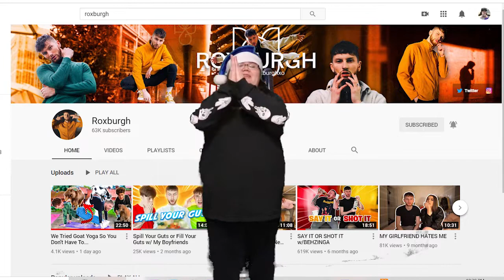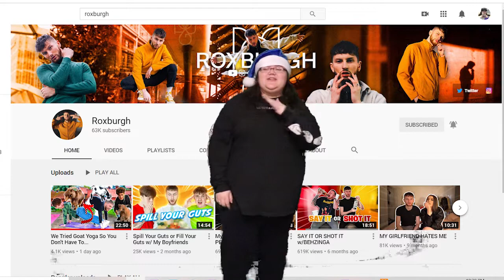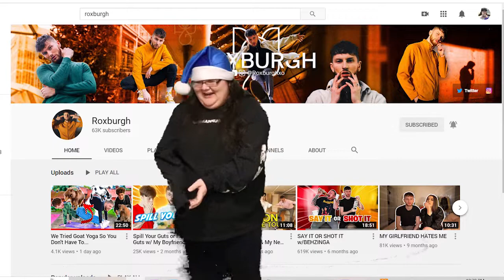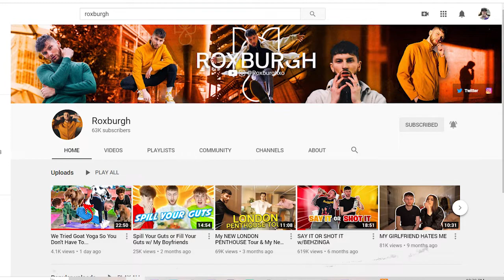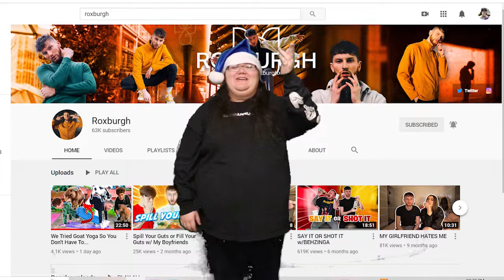OH MY GOD CHARLIE WHAT HAVE YOU DONE?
I literally have no words for this video what so ever!